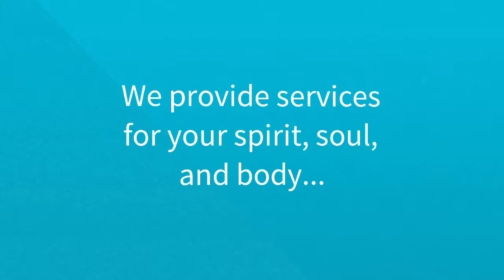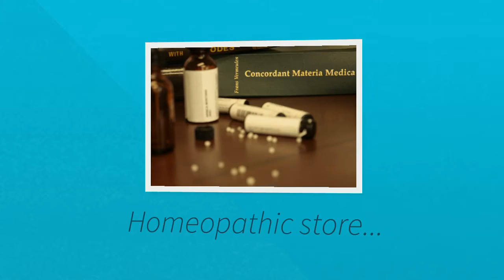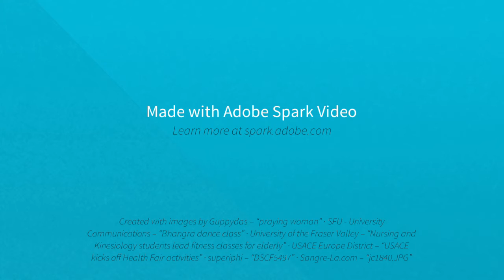niEL Holistic Health Therapies